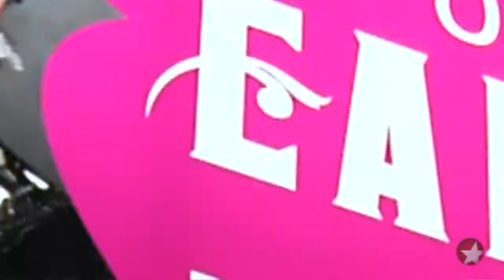Opening Night: The Importance of Being Earnest starring Santino Fontana and more